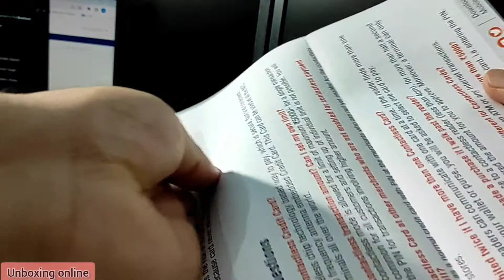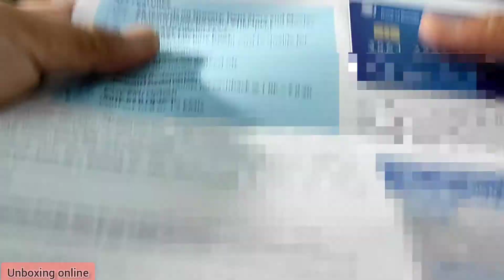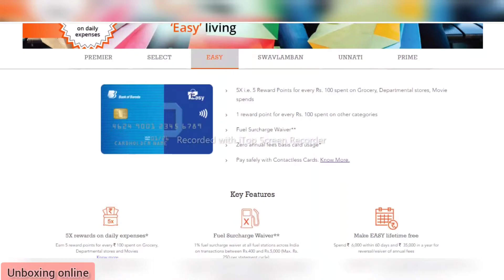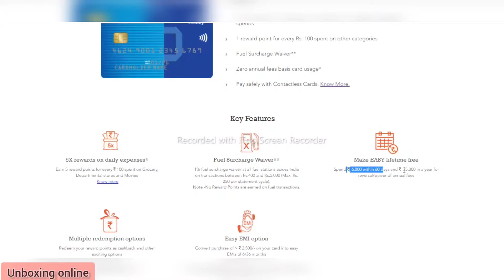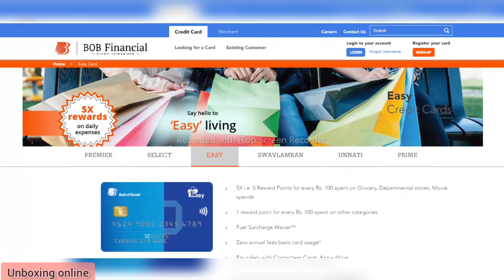Bank of Baroda Easy Credit Card | Bank of Baroda credit card Benefits | BOB credit cards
Hi Guys,

in this video i will show you unboxing and detail review for Bank of Baroda easy credit card.